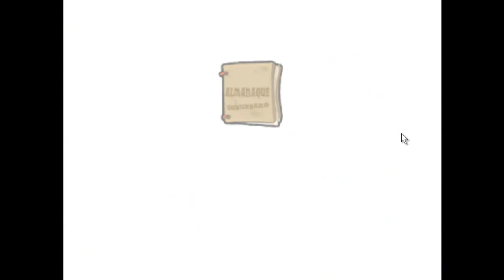Serie Plantas VS Zombis Episodio 6 "El Estafador Crazy Dave"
Serie gameplay basada en el juego Plantas VS Zombis del 2009
En este sexto episodio afrontaremos los niveles 2-3 y 2-4 del segundo mapa. Risas aseguradas con mis chascarrillos y tonterías.